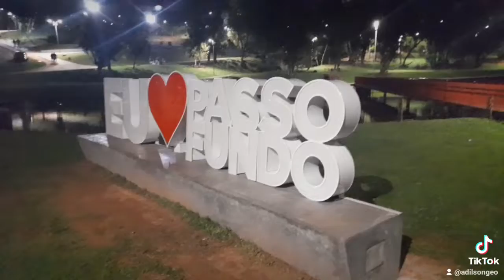23 de outubro de 2022